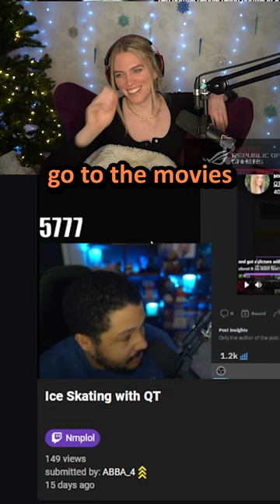QTCinderella is afraid to say it...